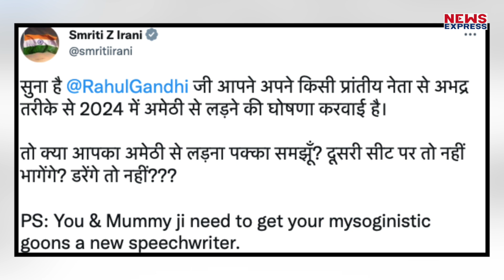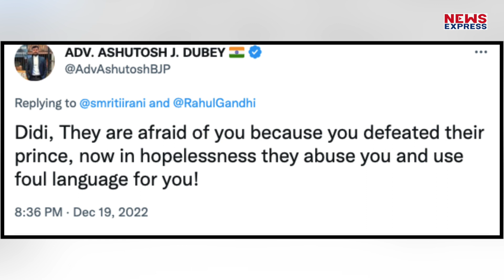अभद्र टिप्पणी करने वाले Congress नेता को Smriti Irani ने धो डाला !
हिंदी भाषा में एक कहावत है "जैसा राजा वैसी प्रजा" और इसका जीता जागता उदाहरण है कांग्रेस, वो कैसे ये भी आपको बता देते है, अब देखिए, कांग्रेस नेता राहुल गांधी आए दिन ऐसा ऐसा बयान देते है जिसकी वजह से वो ट्रोल हो जाते है, जैसा हाल फ़िलहाल में चीन को लेकर, फिर नए नवेले अध्यक्ष मल्लिकार्जुन खड़गे, जिन्होंने पीएम मोदी की तुलना रावण से कर दी थी, तो कांग्रेस पार्टी के कई नेता कुछ भी उलूल जुलूल बयान देते ही रहते है। इसी कसर को अब पूरा कर रहे है कांग्रेस नेता अजय राय, जिन्होंने केंद्रीय मंत्री स्मृति ईरानी पर आपत्तिजनक बयान देकर मुसीबत अपने सर मोल ली है।

 shrishti
KK